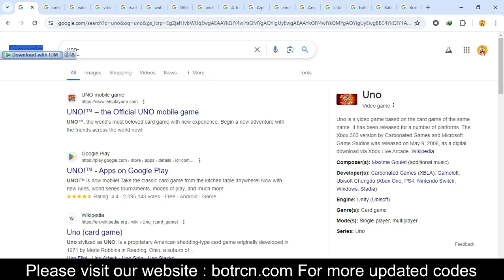UNO CODES 2024 || UNO MOBILE CODES 2024 || UNO MOBILE CODE TODAY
Your Questions
1) UNO CODES 2024
2) UNO MOBILE CODES 2024
3)  UNO MOBILE CODE TODAY